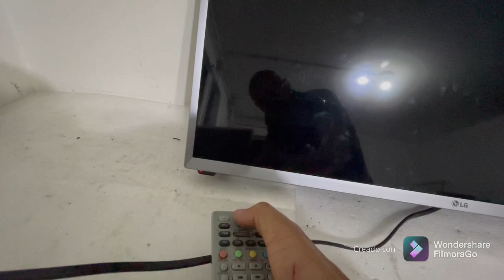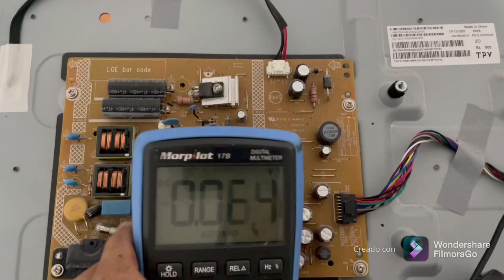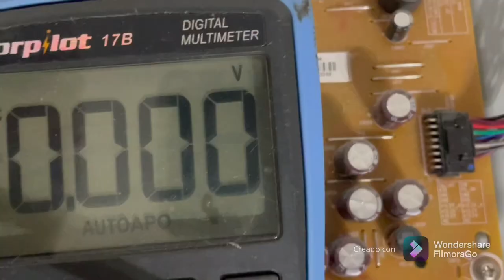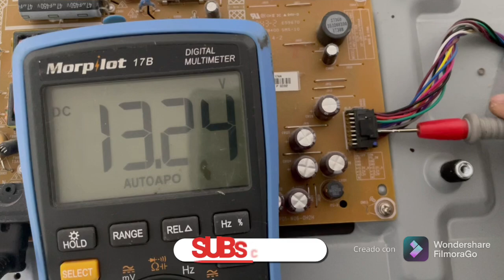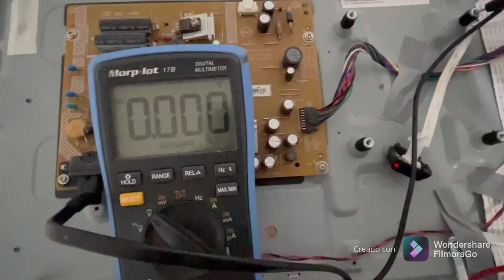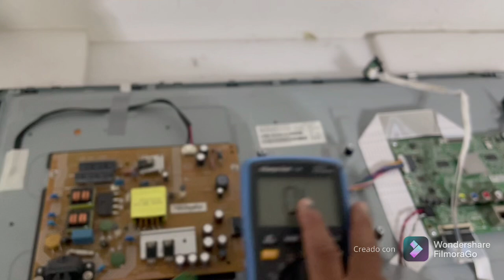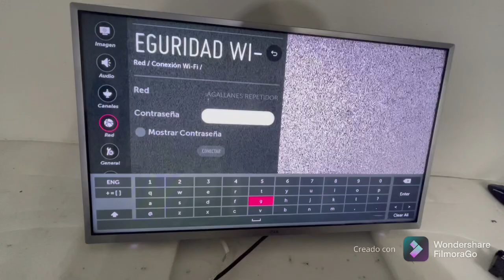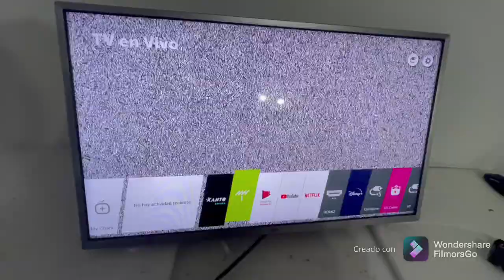PORQUE MI TV NO ENCIENDE FALLA QUE NADIE SAVE SULUCION FÁCIL Y SEGURA MIRA LA CAUSAS